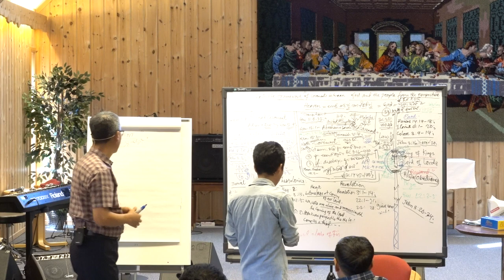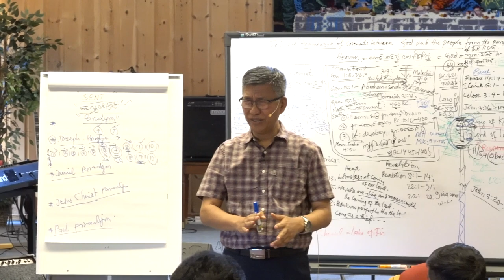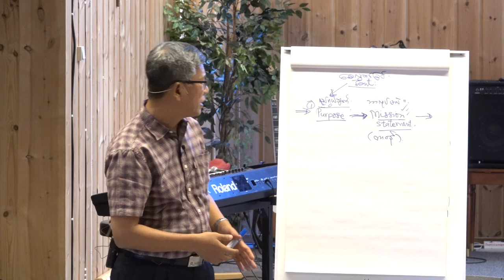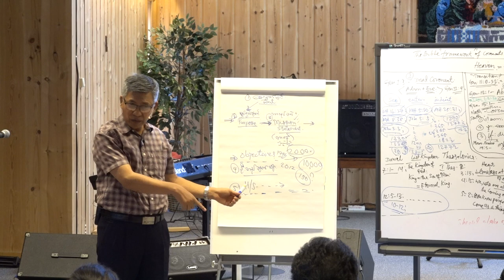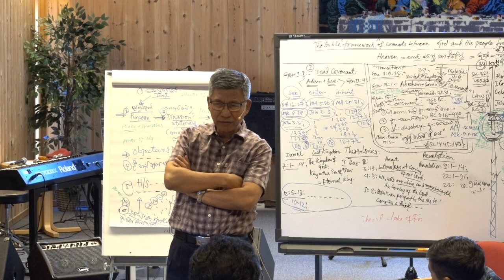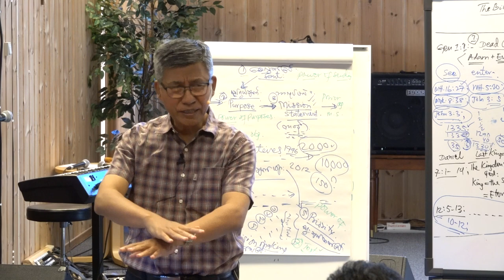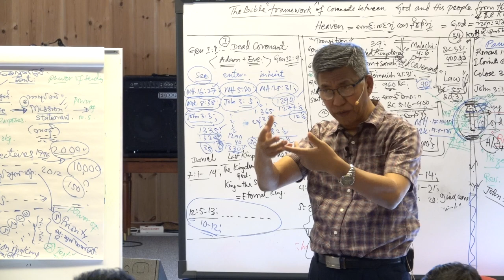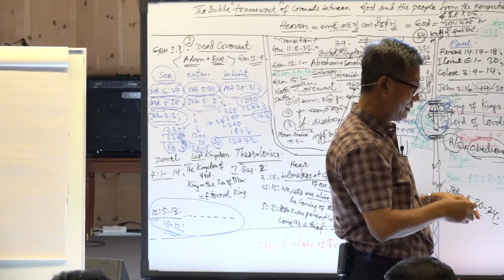Dr.U Ba Oo 29.Jun.2018